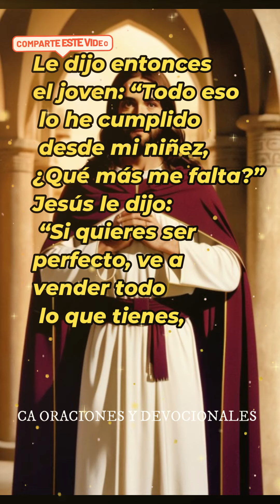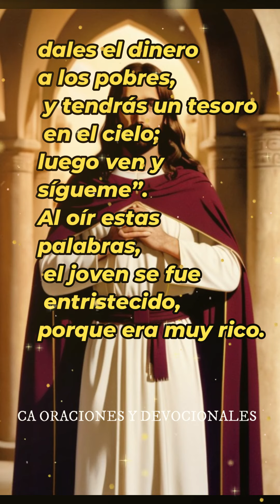EVANGELIO DEL DIA 21 DE AGOSTO de 2023